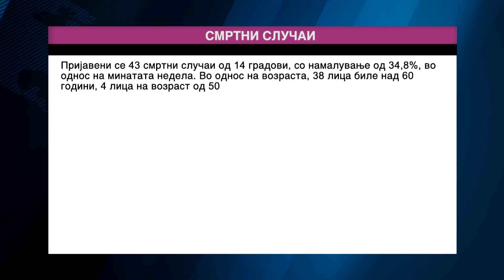Tv Tera Bitola Detektirani pogolem broj na novi varijanti na koronavirusot 16 02 2021